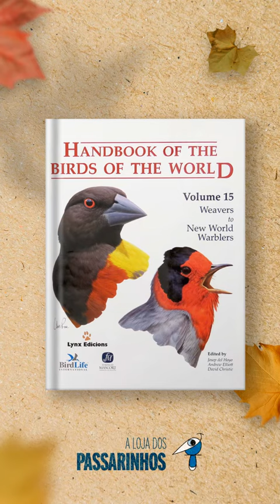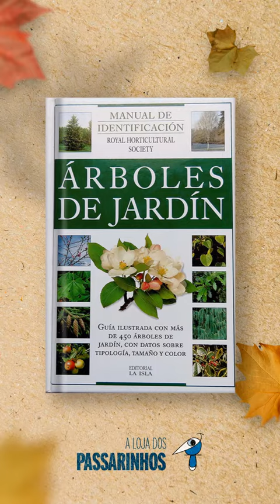Venha conhecer o Sebo da Loja dos Passarinhos e encontre aqui o título que você procura!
Conheça nossos títulos disponíveis, todos em ótima qualidade! Visite nossa loja e aproveite!